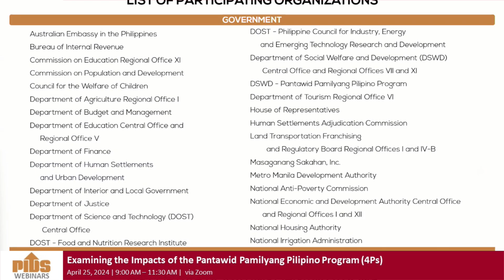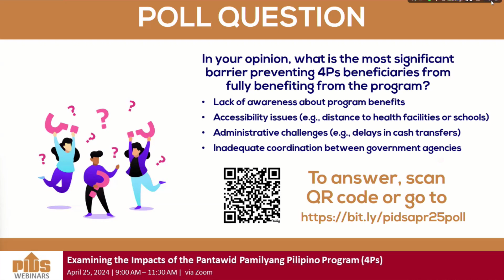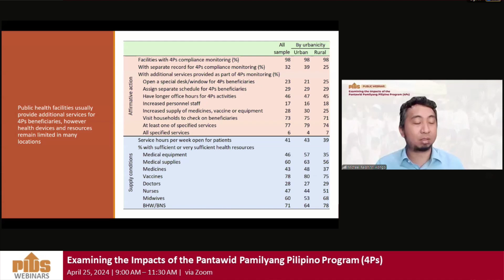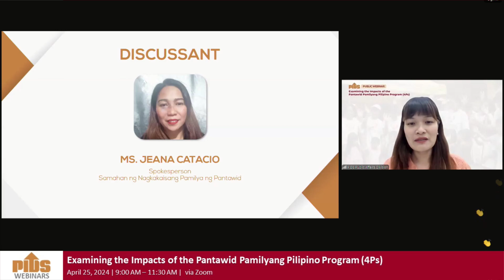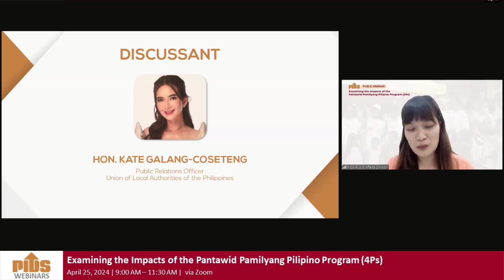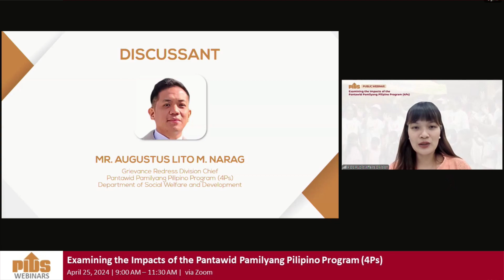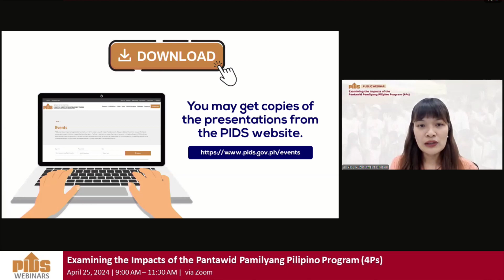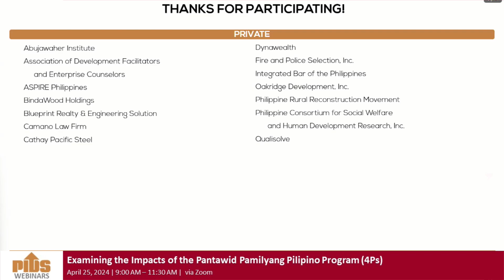Examining the Impacts of the Pantawid Pamilyang Pilipino Program (4Ps)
The webinar will feature two PIDS studies examining the Pantawid Pamilyang Pilipino Program (4Ps) and its impacts on the welfare of poor Filipino households.

The first study, "Conditional Cash Transfers in Resource-poor Environments: Evidence from the Philippine 4Ps", explores the impact of 4Ps on human capital investment in children from poor households. The study examines how school and health facility characteristics moderate the program’s influence on educational attainment and health-seeking behaviors. Findings of the study provide valuable insights for policymakers regarding the design and implementation of CCT programs, particularly in resource-limited settings.

Building on the findings of the first study, the second study , “Who Gets Monitored among Philippines’ 4Ps Children and Why It Matters for Their Nonmonitored Siblings” delves deeper into the program’s impact on the school attendance of children within 4Ps households. It investigates how the monitoring of children within recipient households affects the program’s effectiveness, particularly for non-monitored siblings.

00:17:30 Opening Remarks by PIDS President Dr. Aniceto C. Orbeta Jr.
00:24:44 Poll question
00:30:23 "Who Benefits from 4Ps?" from Dr. Michael M. Abrigo
1:11:09 Insights from panelist Ms. Jeana Catacio of Samahan ng Nagkakaisang Pamilya ng Pantawid
1:29:35 Insights from panelist Quezon City Councilor Kate Galang-Coseteng of the Union of Local Authorities of the Philippines
1:44:55 Insights from panelist Mr. Augustus Lito M. Narag of the DSWD 4Ps Grievance Redress Division
1:57:42 Open Forum
2:42:17 Final words/Closing Messages